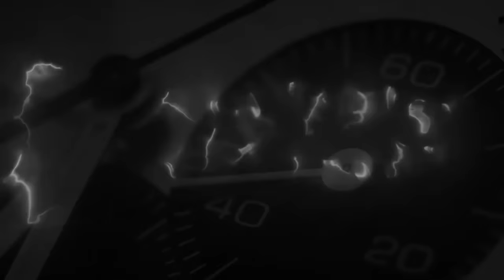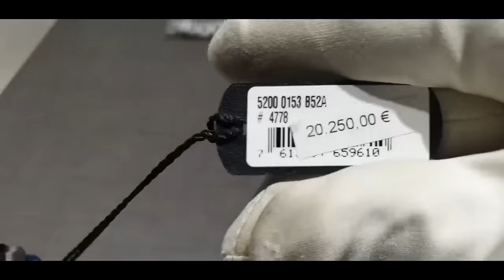Le vostre richieste esaudite a più non posso ...